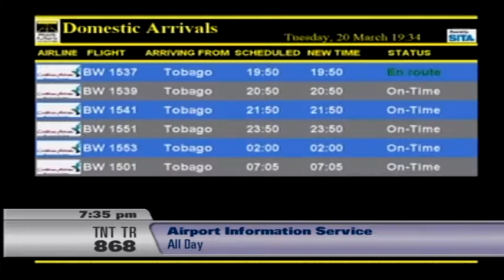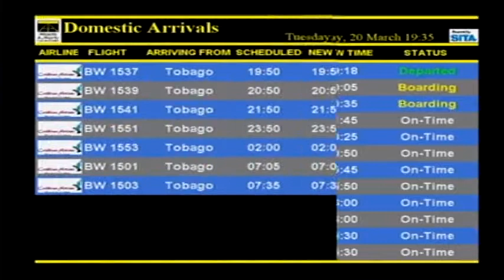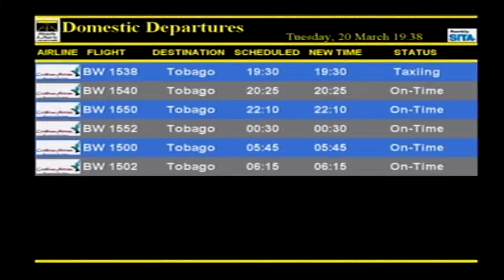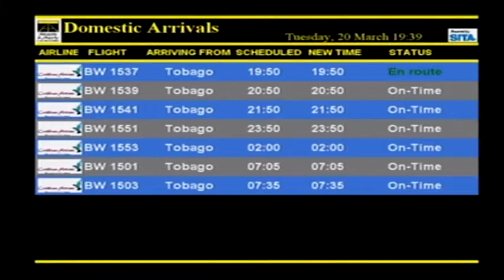Piarco AATT feed on cable channel